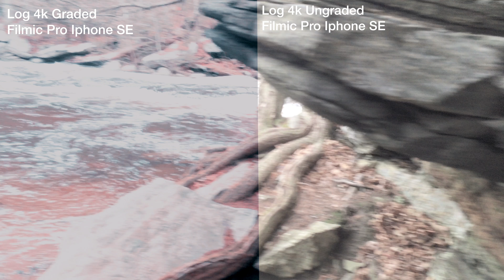Iphone SE Log Profile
This is just a quick test of me trying out the log profile from Filmic Pro. It did bring the picture super flat and came out pretty well. Do does anybody else wanna see more iPhone Videos.